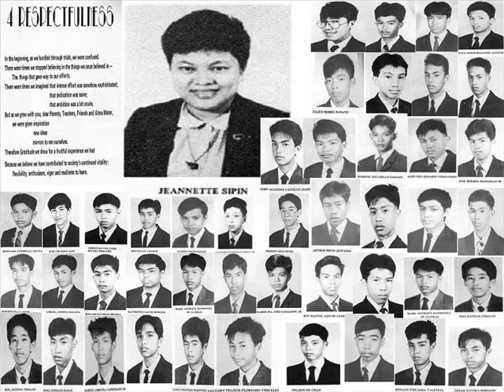Hanggang by Wency Cornejo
Best of Batch 87